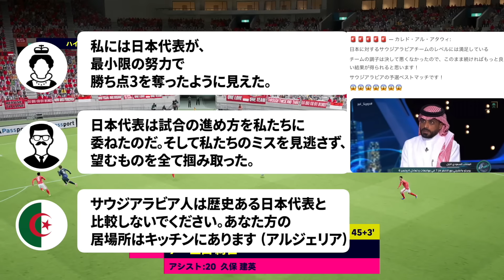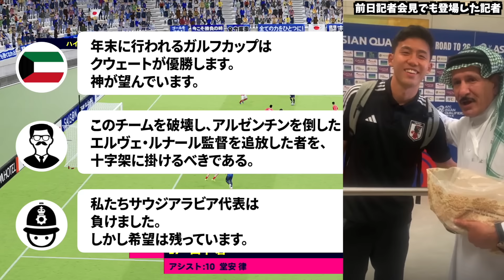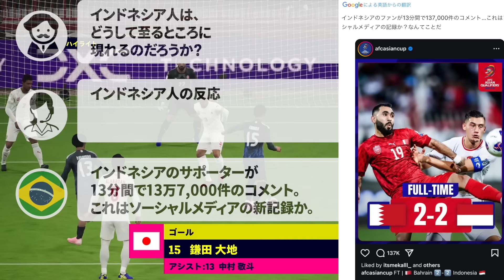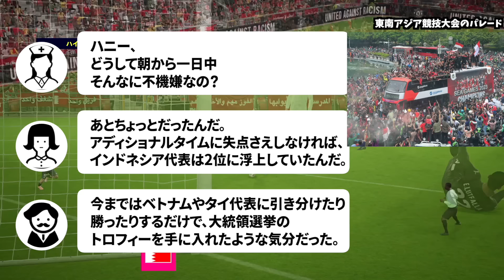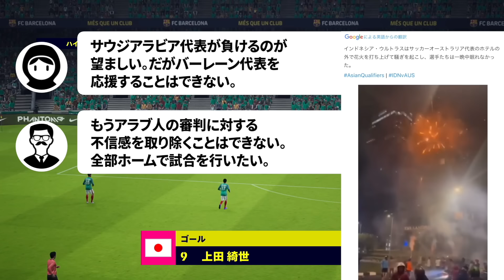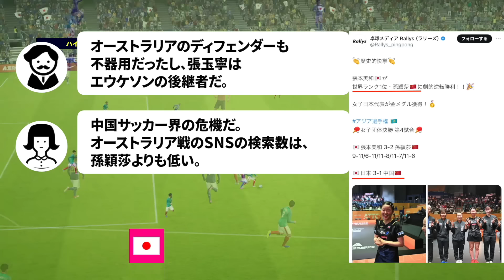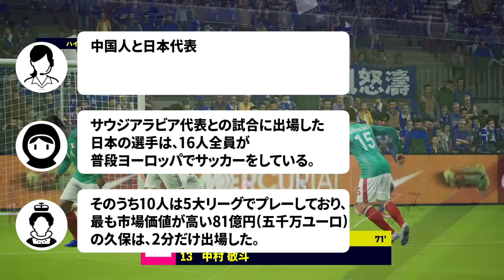【海外の反応】泥沼の2位争い勃発！サッカー日本代表と同組5ヶ国の第三節思惑や皮算用！サウジアラビア代表は日本戦にまさかの満足!?【サッカー日本代表/ハイライト/オーストラリア代表/中国代表】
W杯アジア最終予選の第三節終了時点、5カ国の試合や順位の感想をご紹介します！
2位から5位まで勝ち点がかなり並んでいる状況ですので、次の火曜日は複数試合チェックするのも面白いかもしれません！

日本代表は埼玉ですでにトレーニングを行なっていますが、2017年にオーストラリア代表戦直前の練習を見に行った時は、日本のサポーターに紛れてオーストラリア人の方がiPadで練習を撮影していました(試合は日本が2-0で勝利)
今回もそういった偵察はあるんでしょうか。ポポヴィッチ監督はかなり手強いです。オーストラリア代表戦、みなさんの力で盛り上げてください！

【第三節順位】
1位：日本代表 (勝ち点9)
2位：オーストラリア代表 (勝ち点4)
3位：サウジアラビア代表 (勝ち点4)
4位：バーレーン代表 (勝ち点4)
5位：インドネシア代表 (勝ち点3)
6位：中国代表 (勝ち点0)

次節：10月15日(火)19時35分キックオフ (vs.オーストラリア代表)

‹動画の目次›
0:00 2位争いが激化！
0:30 サウジアラビア人の反応
3:21 オーストラリア人の反応
7:39 バーレーン人の反応
8:44 インドネシア人の反応
10:15 中国人の反応

【W杯アジア最終予選、本番直前】
◆最終予選進出の中国代表サポーターがシンガポールのGKを崇めてしまう！

【9月シリーズ (中国・バーレーン代表)】

【最新のアジア最終予選・情報】

◆5位のオーストラリア代表監督が電撃辞任！慰める中国代表サポーター！